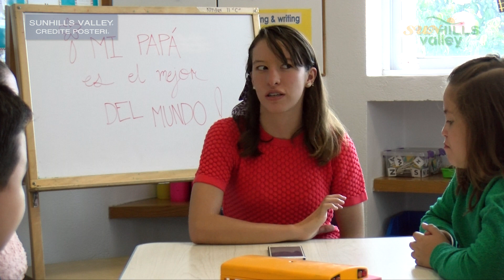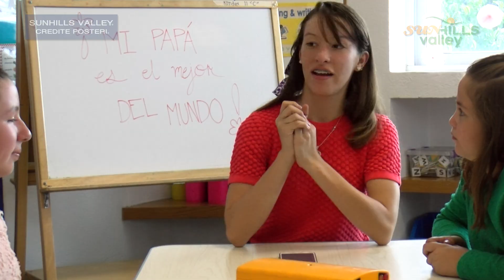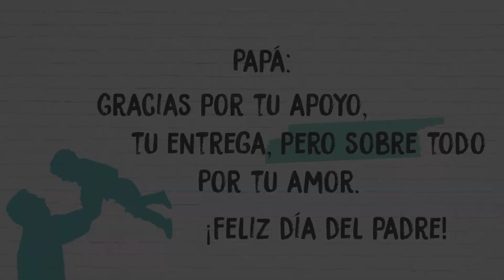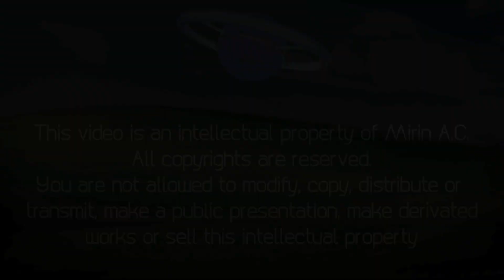Sunhills Valley - ¡Feliz Día del Padre 2019!